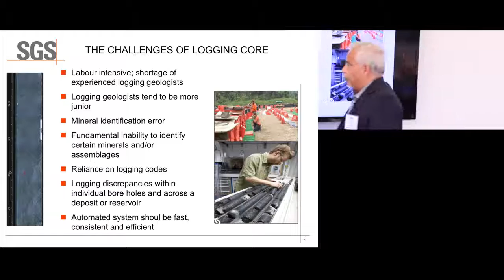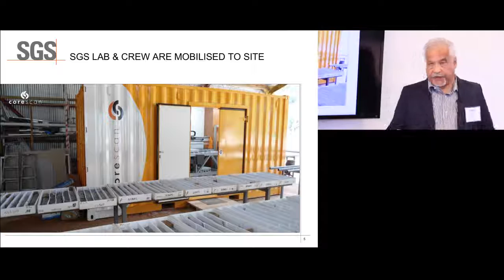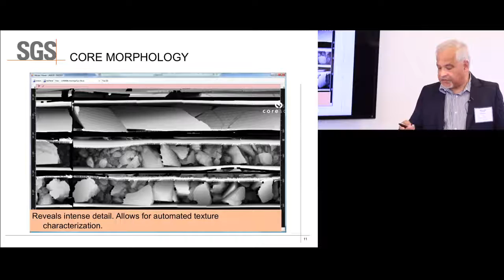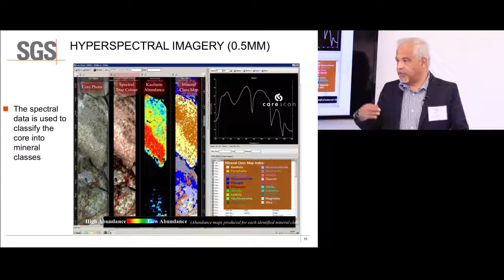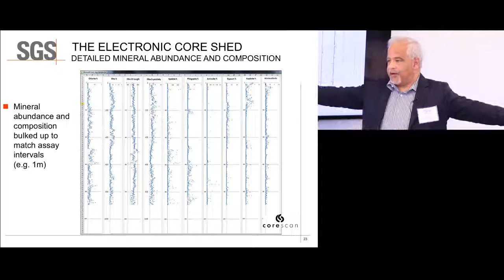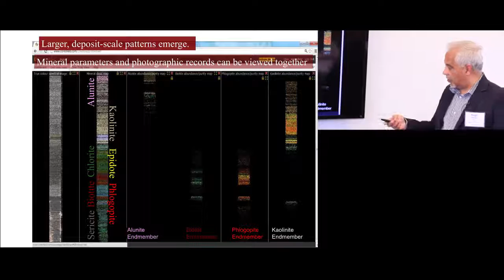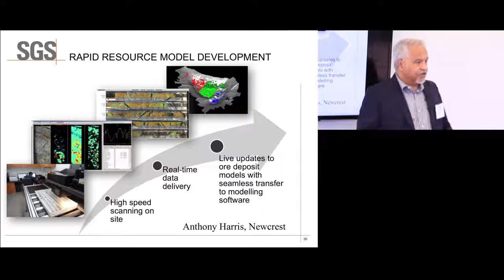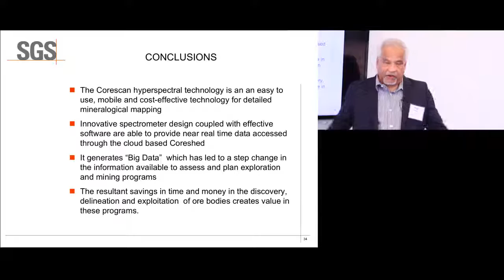McEwen Mining Innovation Lunch April 28, 2016 - Hugh de Souza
McEwen Mining Innovation Lunch April 28, 2016 -  Hugh de Souza, SGS. Automated Core Logging Using Hyperspectral Analysis:  Applications to Exploration and Mining.